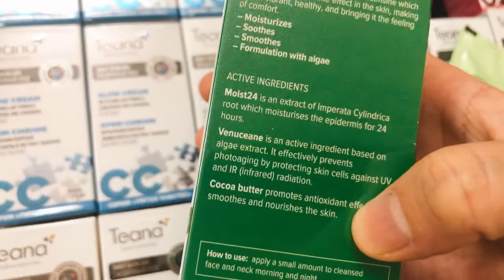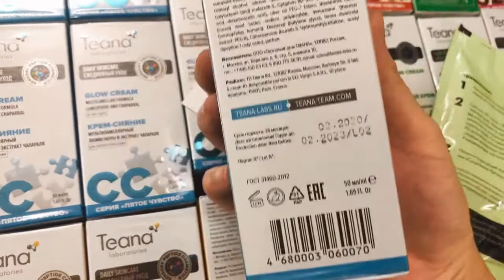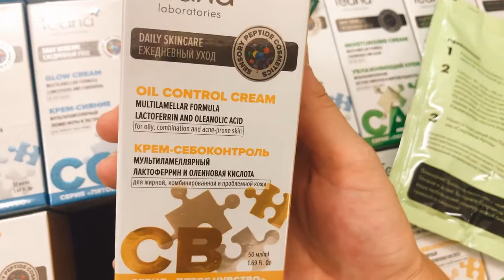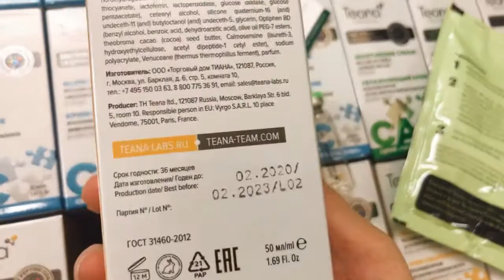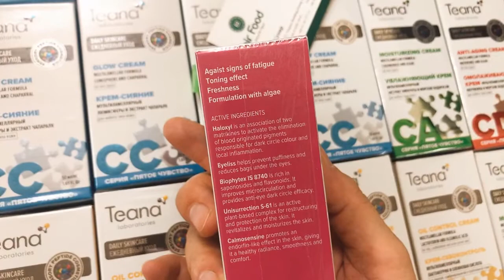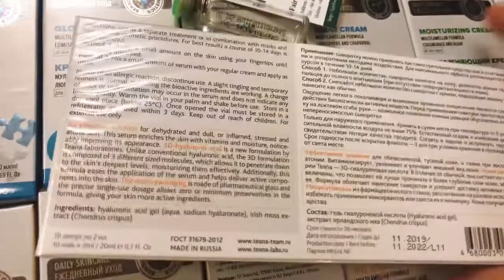Cập nhật mẫu mới của Teana hàng chính hãng tại Fairfood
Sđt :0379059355